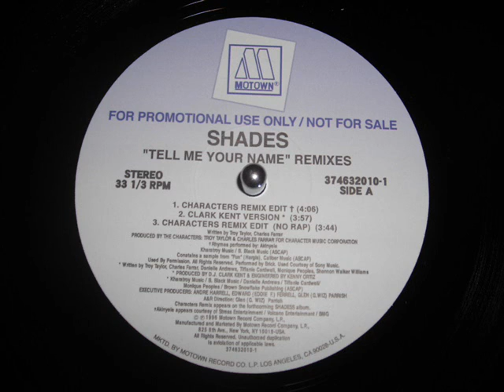RTQ Shades - Tell Me Your Name (Characters Remix Edit) RTQ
ft Akinyele

RTQ restetranquille